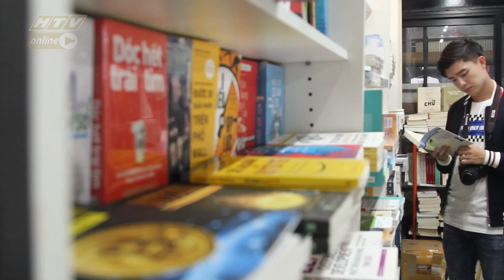ẨM THỰC KỲ DUYÊN | "Cua rang me" kết duyên cho Bi Max | HTV ATKD 1 FULL | 28/9/2018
Cú pháp tìm nhanh chính xác: "HTV ATKD" hoặc "ATKD Tap XYZ"  hoặc "AM THUC KY DUYEN".
ẨM THỰC KỲ DUYÊN | TẬP 1 FULL ATKD - Bản chính thức HTV | 28/9/2018
Đã bao giờ bạn nghĩ rằng sẽ có người dùng tài năng ẩm thực để tỏ tình với người mình yêu thương chưa ?
Ẩm thực kỳ duyên, một gameshow vô cùng độc đáo và hấp dẫn chưa từng có khi kết hợp giữa ẩm thực và hẹn hò.

Hãy đến với Ẩm Thực Kỳ Duyên, nơi hội tụ dàn trai xinh, gái đẹp độc thân với tài nấu nướng vô cùng điêu luyện, bạn sẽ được thưởng thức các cung bậc cảm xúc lãng mạn, hấp dẫn, đầy bất ngờ thông qua các món ăn và những màn tỏ tình lãng mạn đến "tan chảy".

Dưới sự dẫn dắt của hai MC "nhiều muối" nhất showbiz Việt - Diệu Nhi và Ngô Kiến Huy, hứa hẹn bạn sẽ có những tràng cười "bung nóc" không thể ngờ tới.

Đón xem Ẩm thực kỳ duyên phát sóng vào lúc 20:30 thứ Sáu hàng tuần trên HTV7, bắt đầu từ 28/09/2018.